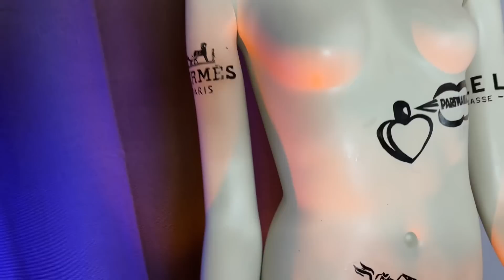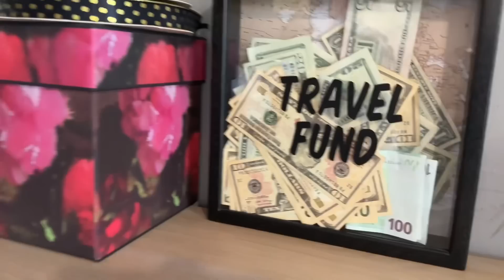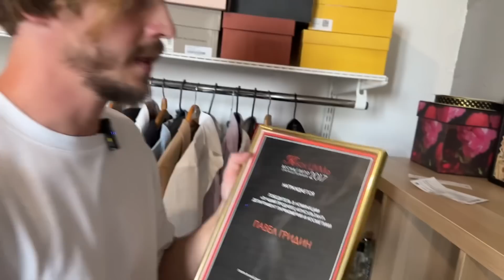НУ И ЗАПАХ В ЭТОЙ КВАРТИРЕ !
ЮТУБ КАНАЛ ПАШИ ПАРФМАНЬЯК
Inst: @parfmaniac

КАРТА СБЕР
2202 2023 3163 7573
Максим Евгеньевич П.

ТИНЬКОВ
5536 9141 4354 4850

АЛЬФА БАНК
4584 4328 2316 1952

спасибо